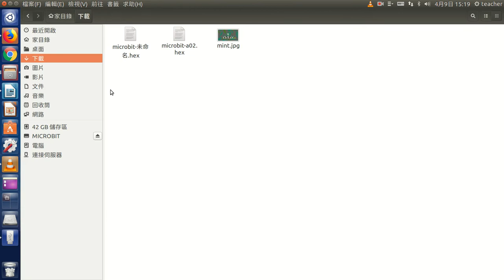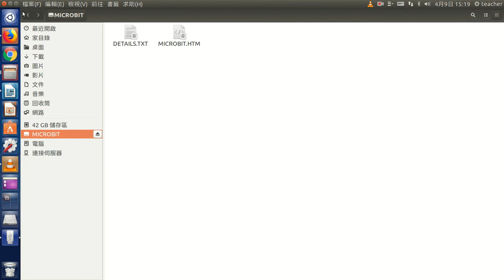a07偵測光線